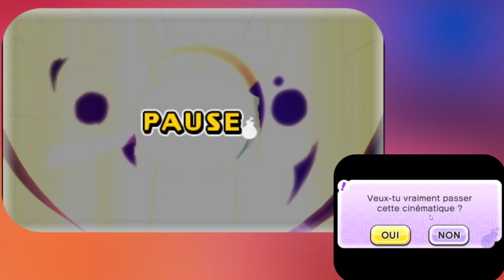Finir, YO-KAI WATCH 2 avec seulement des RANGS E?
[partenaire] :
 mes chibis utilisé dans les vidéos sont fait par NOX, j'ai mis son Insta plus haut, merci du soutien!